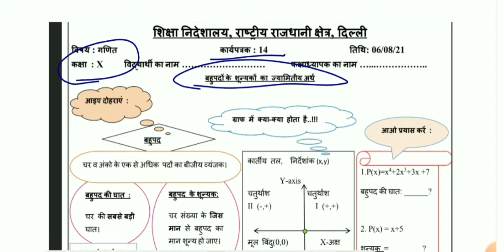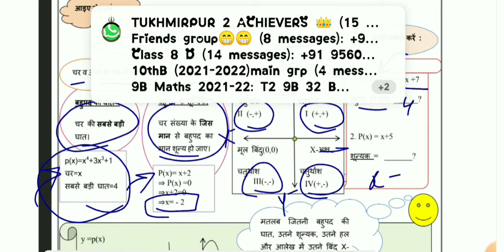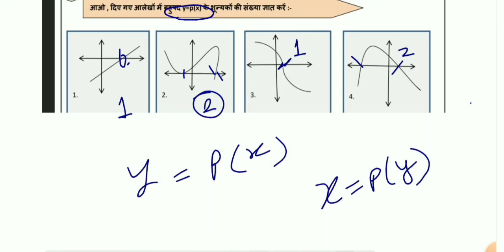Class 10 Maths Worksheet 14 |Doe Maths Worksheet 14|6 August 2021